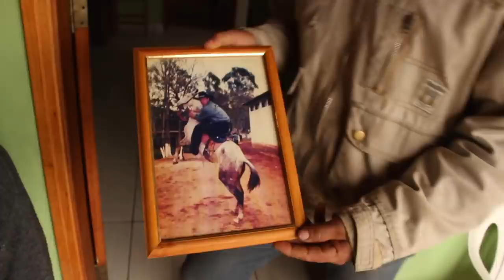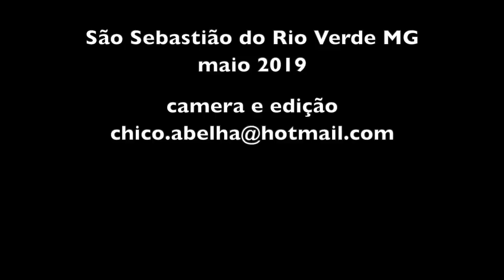CONVERSANDO COM O POVO DA ROÇA - MANÉ PORCINO - SÃO SEBASTIÃO DO RIO VERDE - MG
Seu Manoel gosta de uma prosa e toda vez que o encontro já vou ligando a câmera porque tudo que ele fala se aproveita.
Neste sábado chuvoso era para acontecer o mutirão do transporte do milho do seu filho Edinho e por isso ficamos sem ter o que fazer a não ser prosear em sua casa em São Sebastião do Rio Verde.